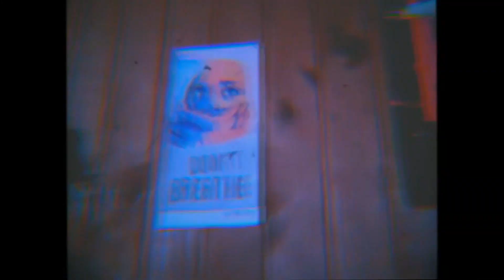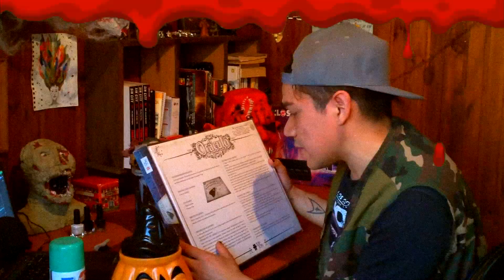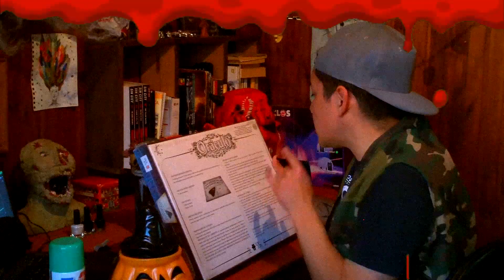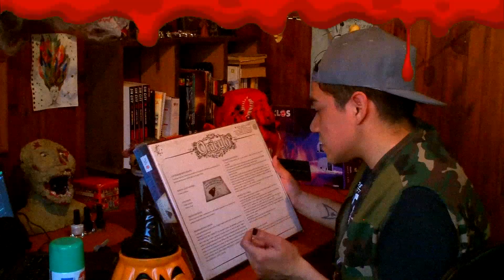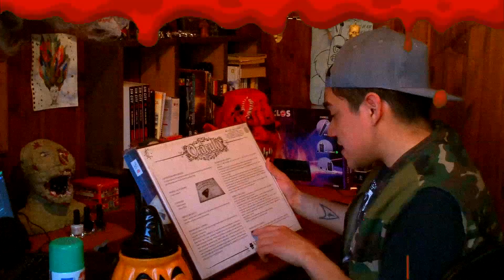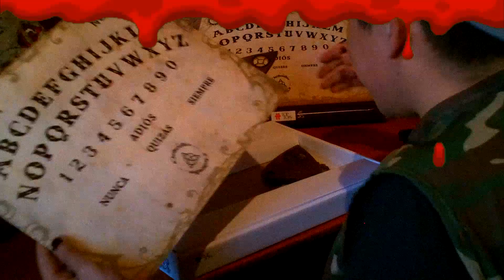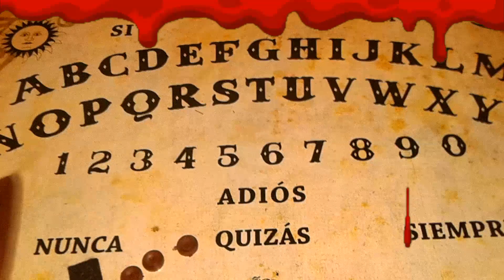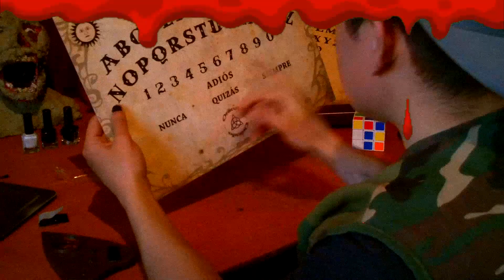Unboxing // Compro Ouija en jugueteria // El más alla y el más acá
Acompañame a ver esta tenebrosa historia para niños a partir de 8 años.